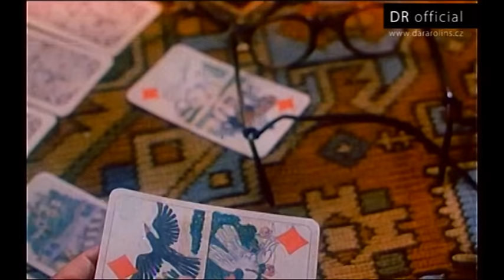Darina Rolincová - Anjelik môj (videoklip) 1990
hudba: Ladislav Štaidl, text: Jana Rolincová
LP: Takmer ružový príbeh (1990)
TV: Téměř rúžový příběh (1990)